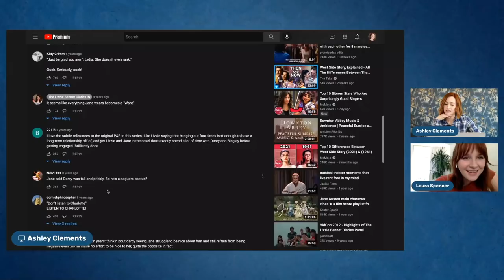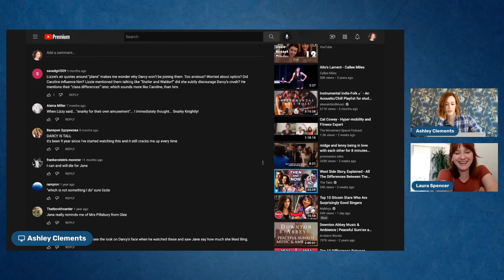The Look Back Diaries Episode 12 with Laura Spencer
Laura chimes in!